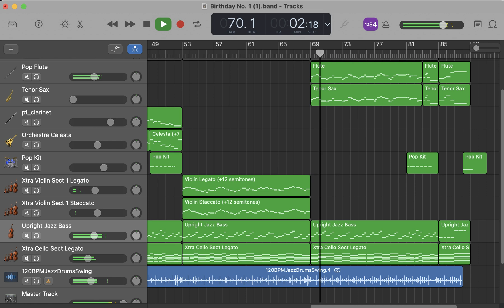Birthday No. 1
“Birthday No. 1"  is a little 4/4 dance piece I wrote for Beth for her birthday in 2020.  It has a nice tune with a little "hook" that also serves as the intro played on the Celesta.  The bridge is a related tune, and the orchestration is reminiscent of "Spring Dance" from April 2019.